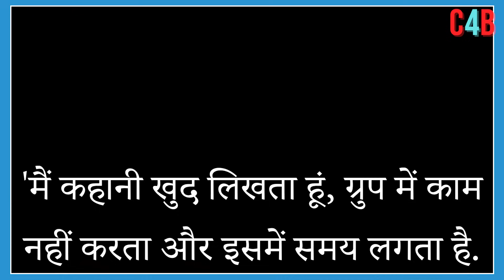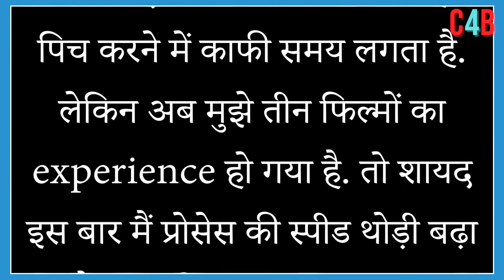After Ranbir Kapoor In Animal, Sandeep Reddy Vanga Desires To Work With Shah Rukh Khan, Chiranjeevi.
'They are my idols,' Animal's Sandeep Reddy Vanga wants to work with Shah Rukh Khan and THIS South megastar.